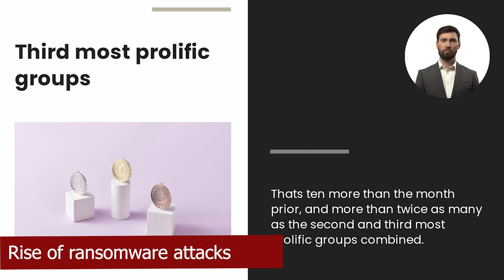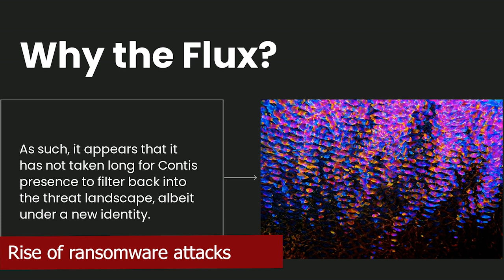Ransomware Attacks Are on the Rise - Here's How to Protect Yourself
Lockbit is by far this summers most prolific ransomware group, trailed by two offshoots of the Conti group. After a recent dip, ransomware attacks are back on the rise. According to data released by NCC Group, the resurgence is being led by old ransomware-as-a-service (RaaS) groups.